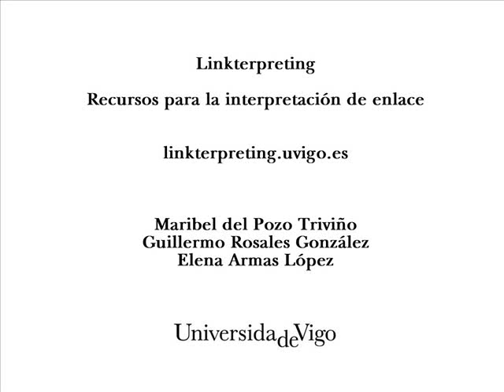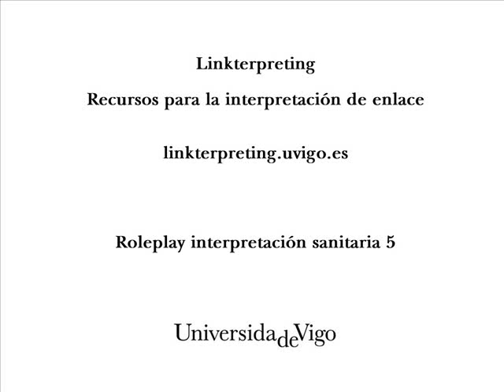Interpretación sanitaria - Medical Interpretation - Role play 5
Length: 06:27
Quality: medium
Difficulty: medium

Actors: Doctor Jones and patient (señora García)

Context: a Spanish woman living in the UK is not feeling well so she visits a general practitioner.